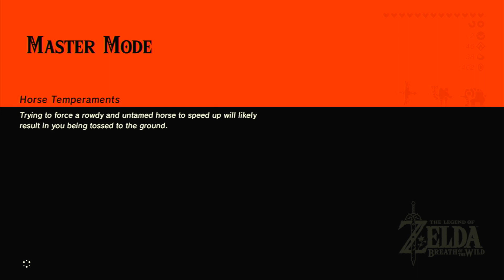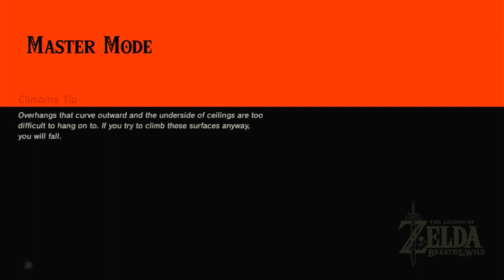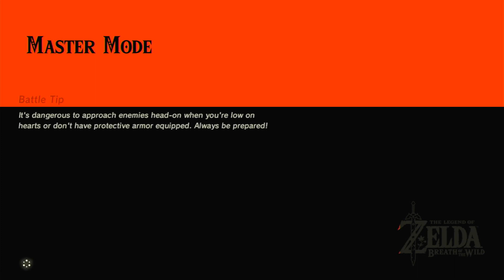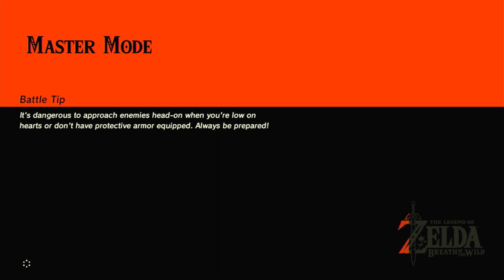Defeating this big lizard robot thing part 1